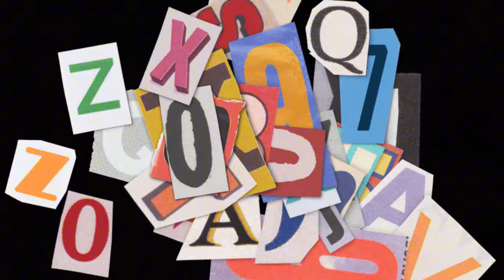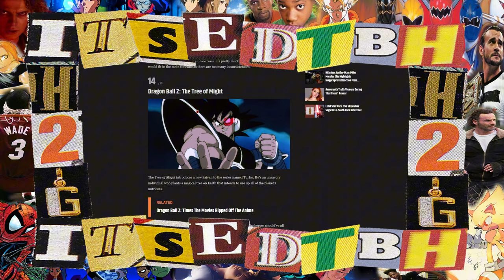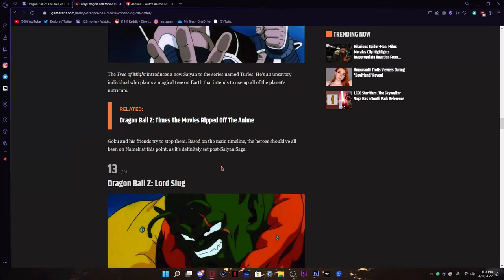COULD THE DRAGON BALL MOVIES BE CANON? | TREE OF MIGHT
i promise i wont take a year to make the next episode of this lol